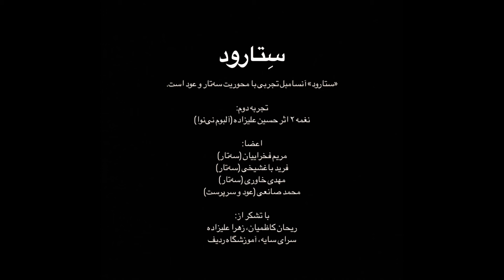Setaroud 2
«سِتارود» آنسامبل تجربی با محوریت سه‌تار و عود است.
تجربه دوم:
نغمه ۲ اثر حسین علیزاده (آلبوم نی‌نوا)
اعضا:
مریم فخراییان (سه‌تار)
فرید باغشیخی (سه‌تار)
مهدی خاوری (سه‌تار)
محمد صانعی (عود و سرپرست)
"Setaroud" is an experimental ensemble centered on Setar and oud.
Second experience:
Nagmeh 2 by Hossein Alizadeh (Neynava album)
Members:
Maryam Fakhraiyan (Setar)
Farid Bagsheikhi (Setar)
Mehdi Khavari (Setar)
Mohammad Saneyi (Oud and leader)